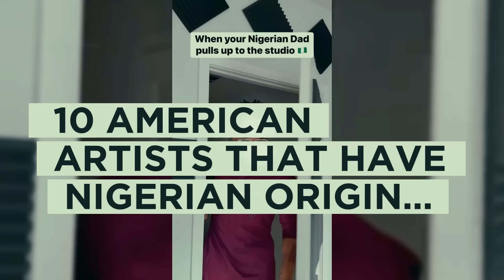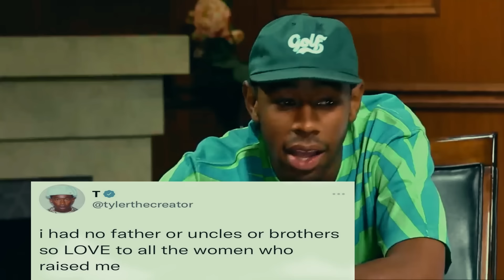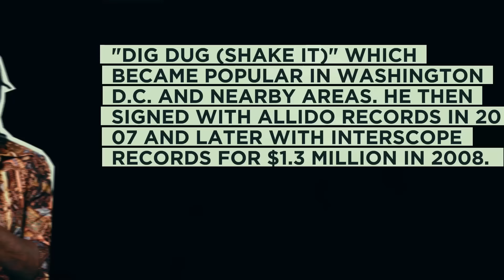10 American Musicians You Never Knew Were Nigerians